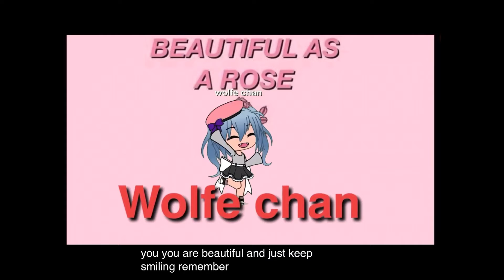Answering SOME questions